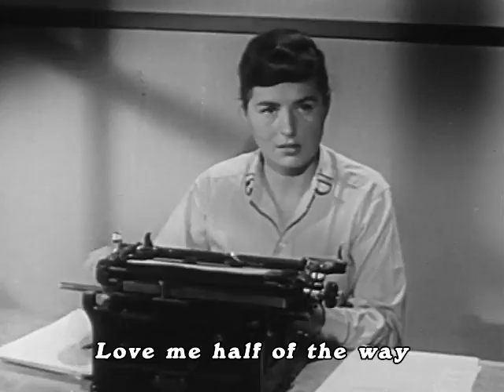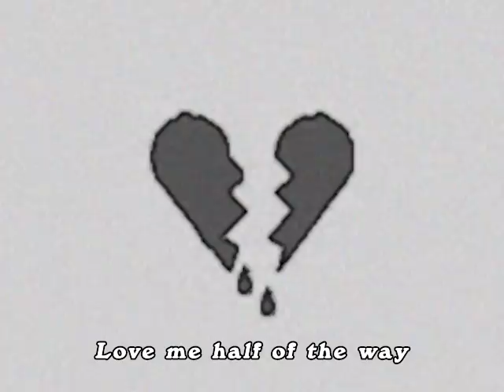Half Of The Way | Ryan Lerman [Official Video]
Get 'NOISY FEELINGS' on vinyl til Christmas!

CREDITS:
Aaron Sterling: drums
Pino Palladino: bass
Larry Goldings: organ
Ryan Lerman: guitar, vocals

"Half Of The Way"
by Ryan Lerman & Larry Goldings

Used to think I was fine on my own
Had a house but you made it a home
I'll be your light on your darkest day
Just don't love me half of the way

Used to carry the weight of it all
Before I had you there to break my fall
Pay no mind to what your friends may say

We're half of the way
To being broken hearted
Unless you let me in
From being back to the start
So don't love me half of the way

I could see you were lonesome as me
You said you could use some company
I chip away but your walls don't break
You still love me half of the way

[chorus]

You can say that it's only a game
I don't mind playing the fool
But nobody wants to hold half of a hand
And nobody breaks half the rules

[chorus]